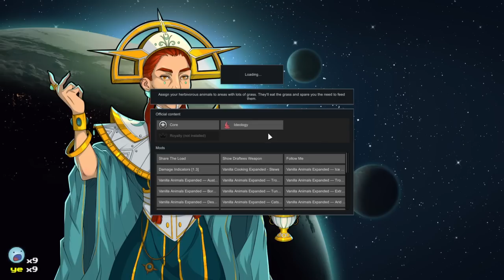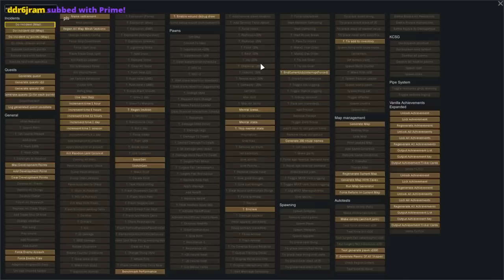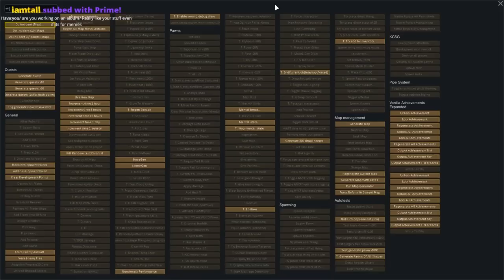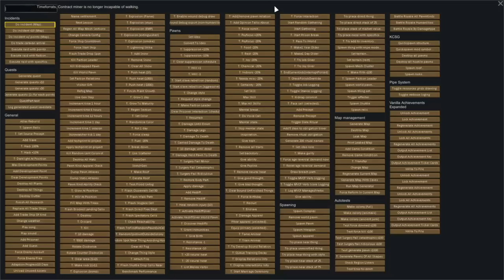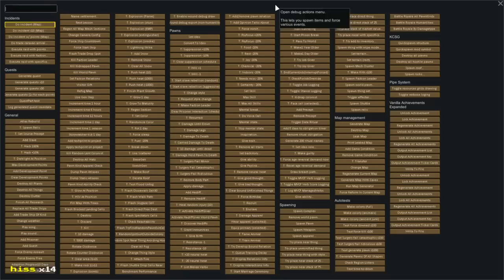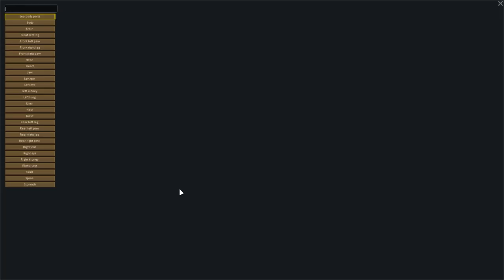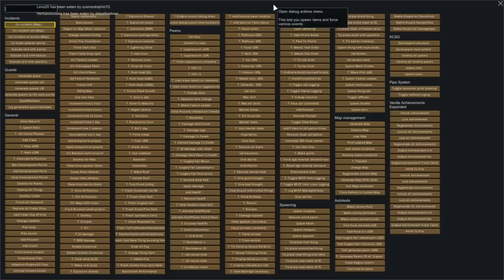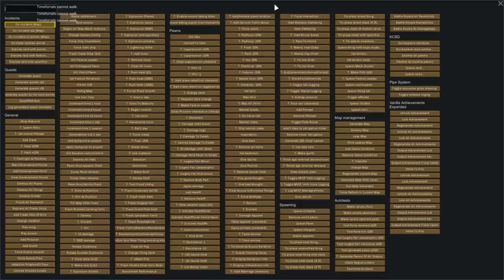Charborg Streams - Rimworld: I BUILT A PRISON FOR CHAT 😊